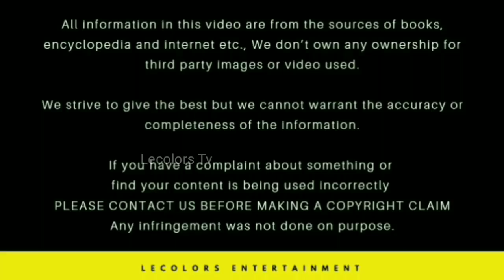Bigg boss 2 - Day 1 18/06/2018 review | Kamal | Oviya | Yashika Anand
Bigg boss 2 Tamil - Day 1 review